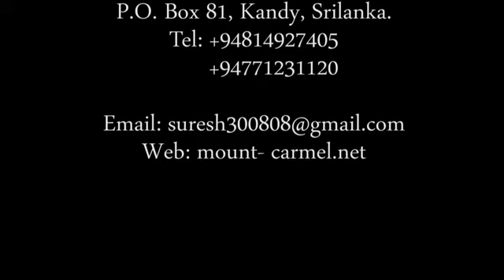John the Baptist /යොහාන් බෞතීස්ත/ யோவான் ஸ்நானகன்/ Pastor Suresh Ramachandran